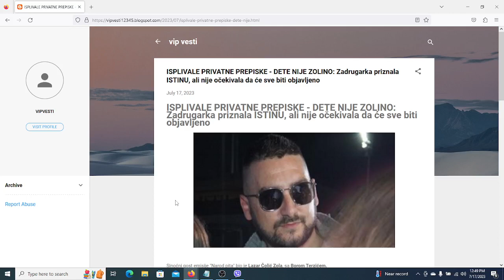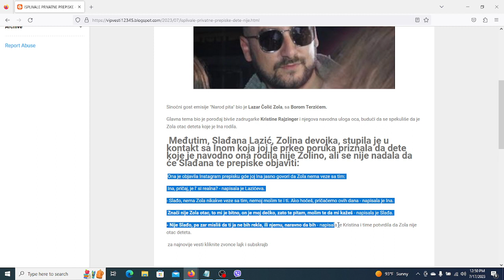ISPLIVALE PRIVATNE PREPISKE DETE NIJE ZOLINO Zadrugarka priznala ISTINU, ali nije očekivala da će